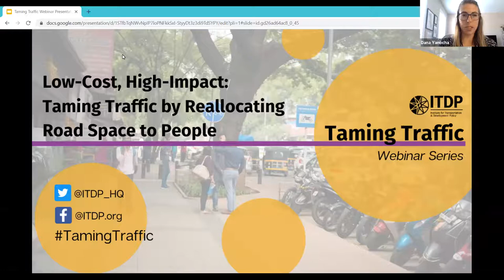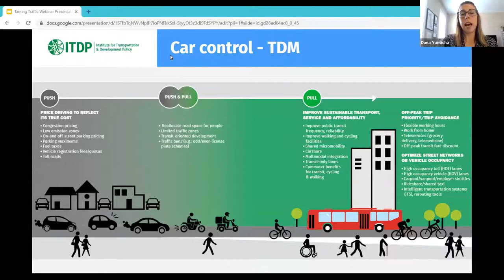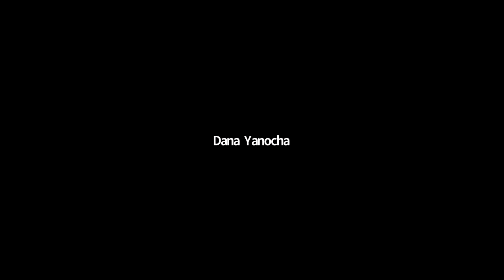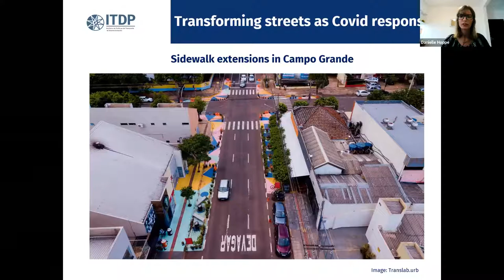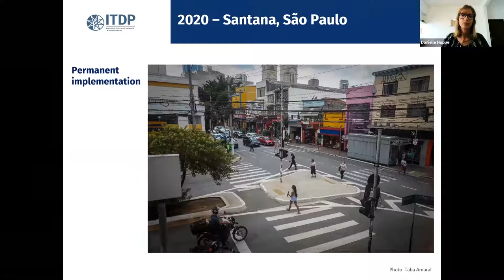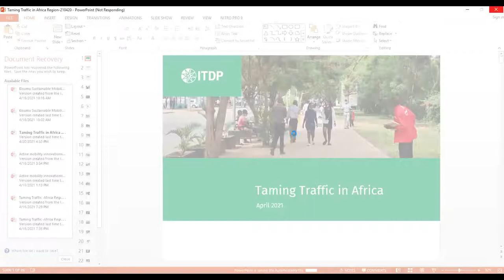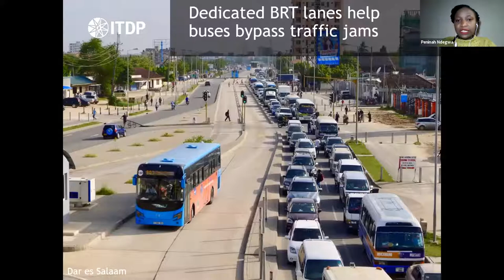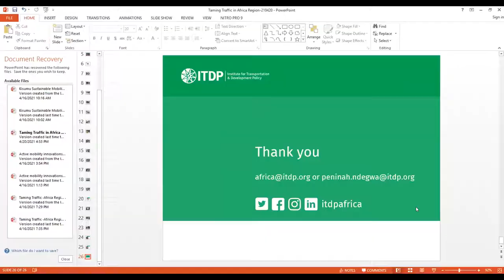Low-Cost, High-Impact: Taming Traffic by Reallocating Road Space for People (Series Pt.1)